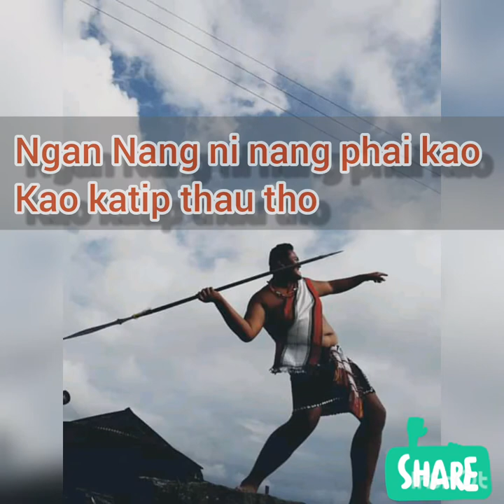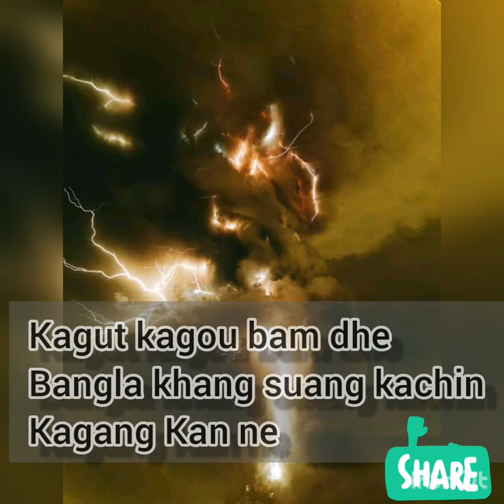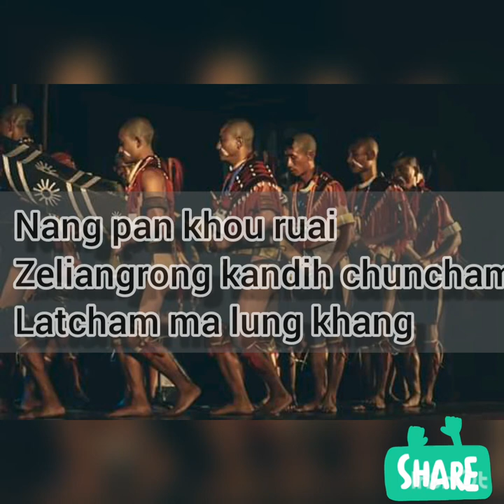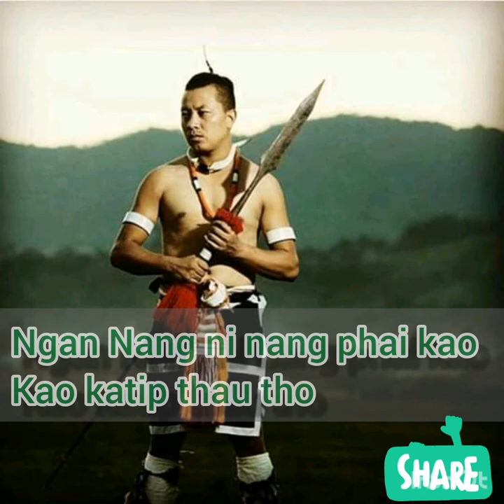Rongmei patriotic song "HAIPOU JADONANG" lyrics Ajei kamei